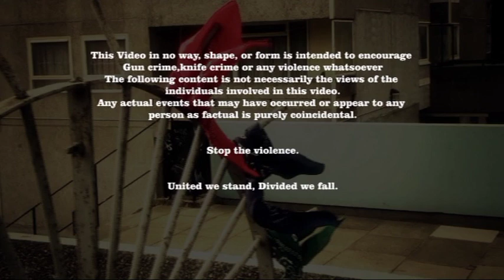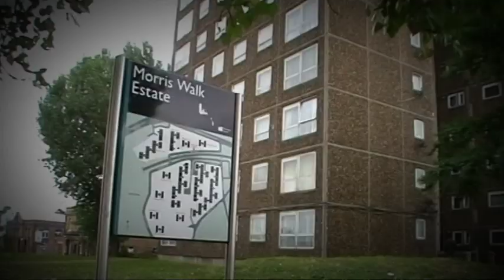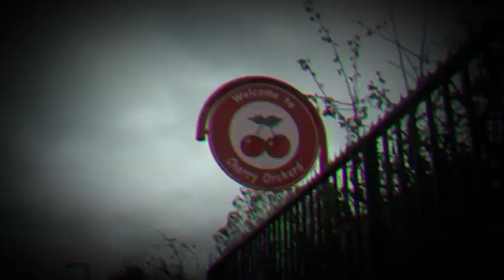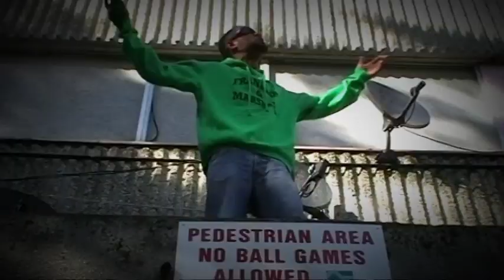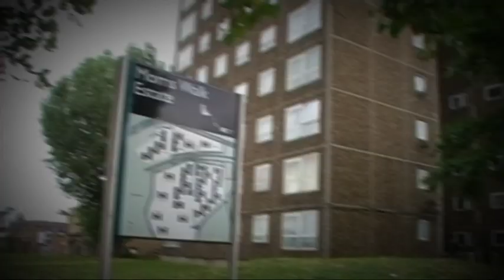*NEW FOR 2010* Council Estates Remix Mobb Ryder With Tony Flames/Smerks aka SMK/ Mogz *NEW FOR 2010*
Mobb Ryder delivers yet another banger for 2010.This is the official video for his council Estates Remix
along side SMK aka Smerks, Tony Flames, and Mogz. For those who havent heard the mixtape London City Stories is out now, if you haven't got yours already, your missing out...GO GET THAT!!! for more info.